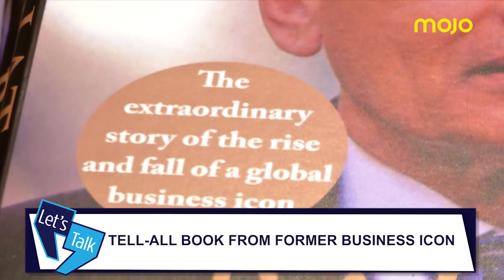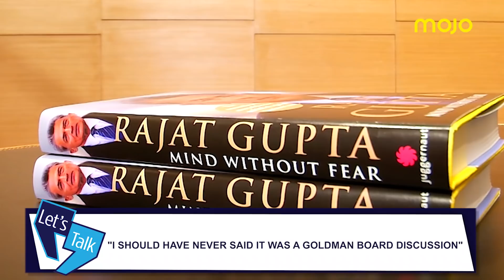Rajat Gupta talks to Barkha Dutt on Rajaratnam, Preet Bharara, Goldman Sachs & Life as a Felon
Rajat Gupta's new memoirs- Mind without Fear has just been released by Juggernaut Books. The memoir presents Rajat Gupta's version of events of a case of insider trading that sent him to prison and brought his life crashing down from the icon status he once enjoyed. Here he talks to Barkha Dutt